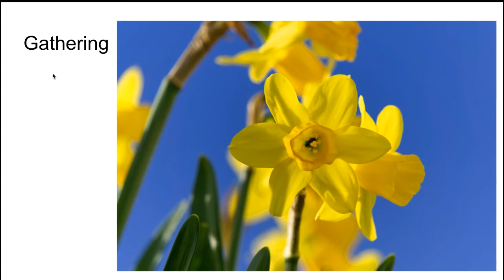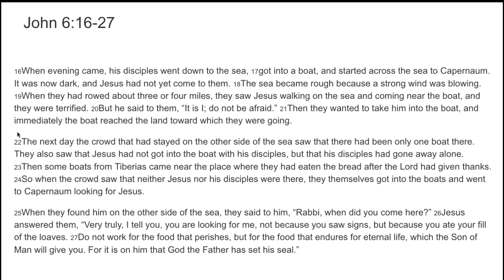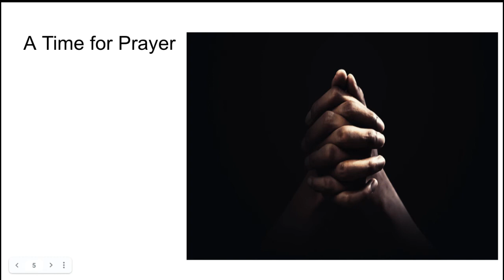Good News from Scarborough Church March 17, 2021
Tim Ives
John 6:16-27